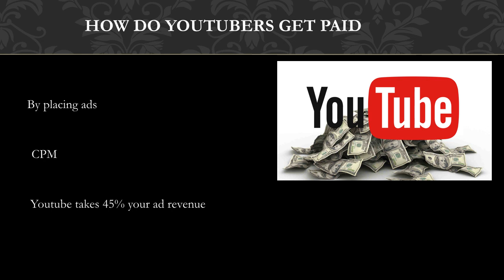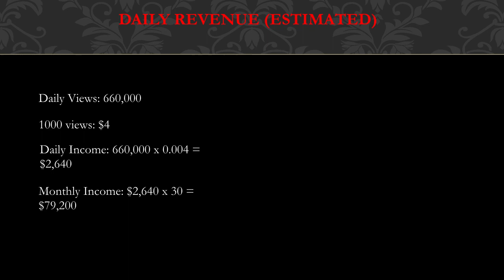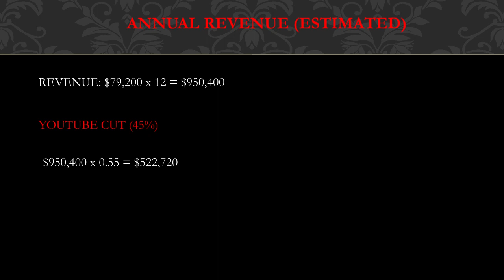How much The Axel Show makes on Youtube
In this video, I will show you the estimate of how much money does The Axel Show make on YouTube.